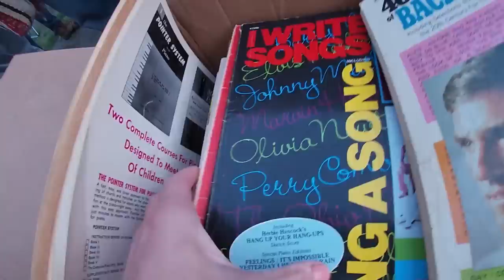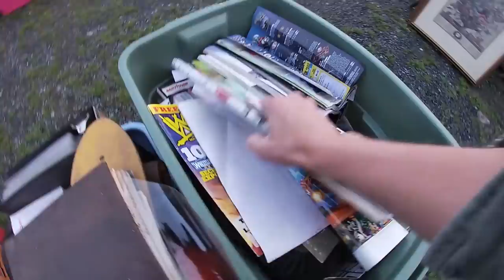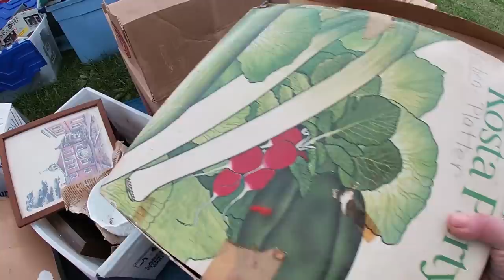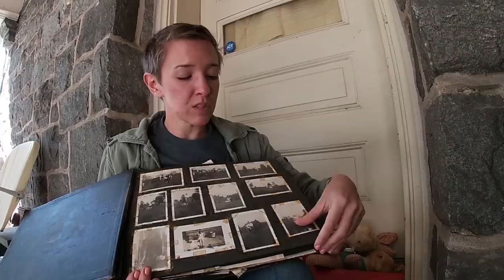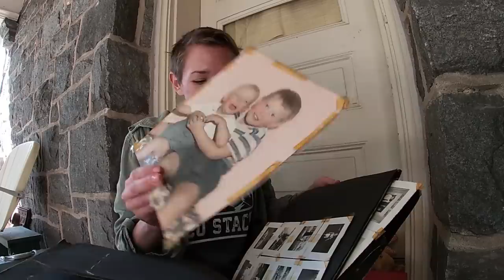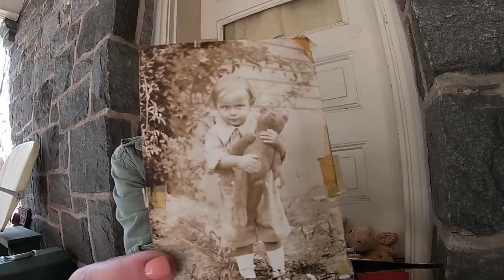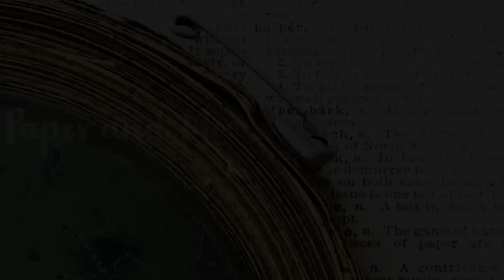Flea Market Finds - Local History & Kitschy Treasures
Another weekend at the flea... trinkets and treasures for the taking!

Send Paper and Moose some mail!